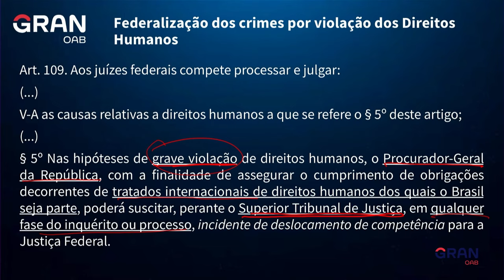OAB Express: Incidente de Deslocamento de Competência para a 1ª fase do Exame da OAB!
Neste vídeo, a professora Alice Rocha trará dicas pra você entender e acertar questões sobre os Incidente de Deslocamento de Competência para a 1ª fase do Exame da OAB.